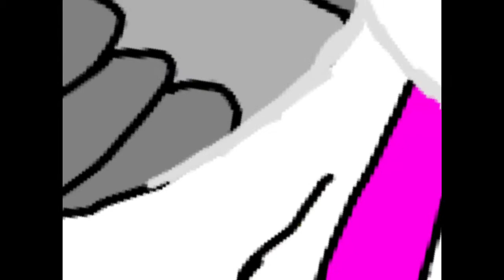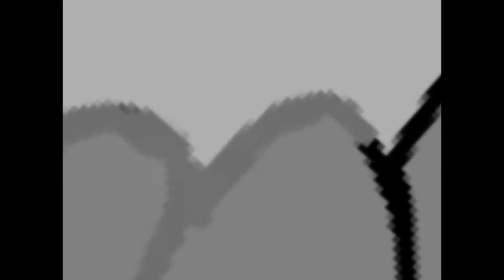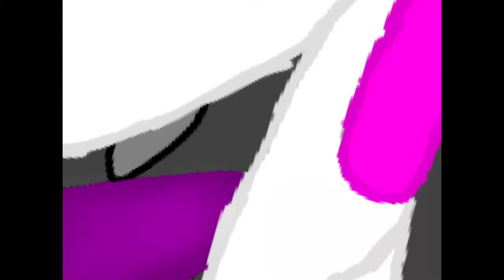Moons theme and speed sketch